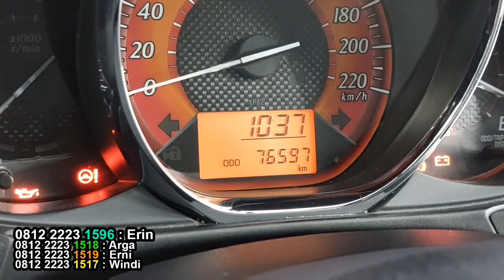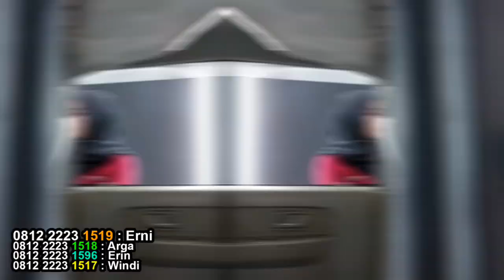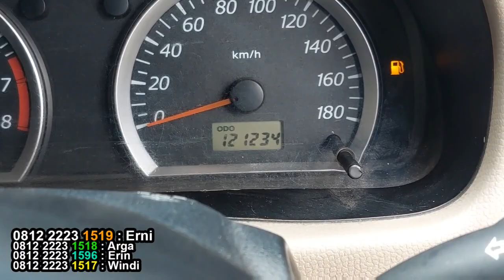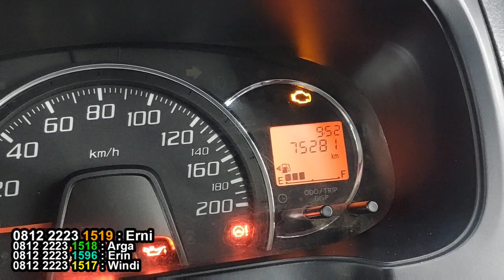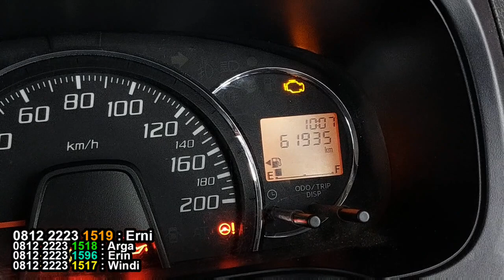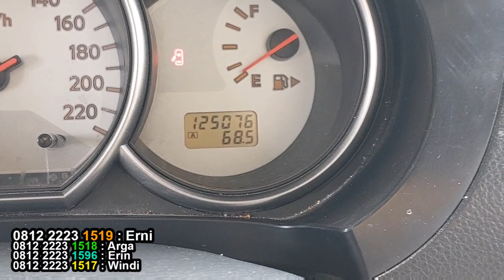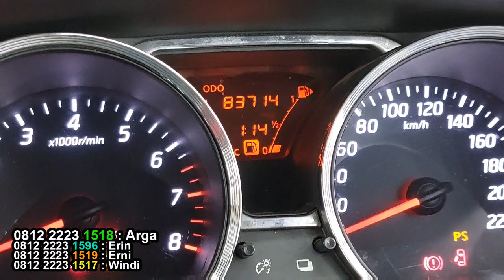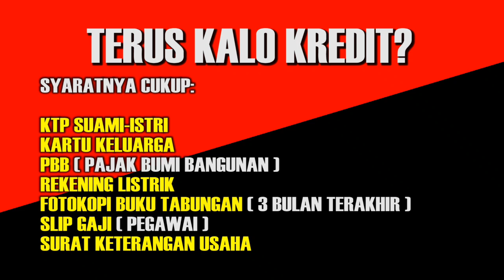MERAPAT! AYLA 2019 DP CUKUP 1 JUTA | update stok 24 september 2022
CP FAST RESPONSE:
Rizki Mobil Tulungagung
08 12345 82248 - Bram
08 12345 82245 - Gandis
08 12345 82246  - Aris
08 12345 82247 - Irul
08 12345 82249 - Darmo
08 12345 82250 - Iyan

Rizki Mobil Gresik
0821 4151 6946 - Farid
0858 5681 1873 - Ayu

Rizki Mobil Jember
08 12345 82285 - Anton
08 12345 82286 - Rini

PERSYARATAN KREDIT
- KTP
- KK
- PBB
- REKENING LISTRIK
- SLIP GAJI
- SIUP/NPWP/TDP
- NOTA-NOTA/FOTO USAHA

RIZKI MOBIL Jember
Jl. Randuagung No. 46 Dsn. Krajan Ds. Pondok Dalem - Semboro Jember

HUB:
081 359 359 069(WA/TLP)